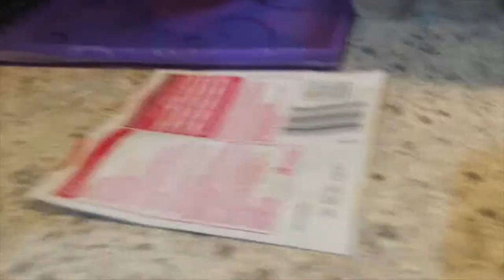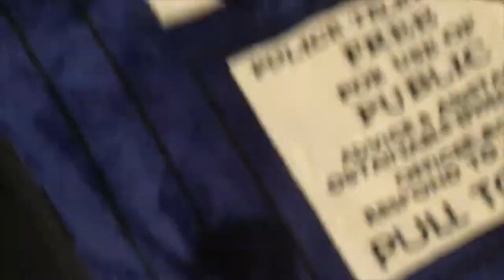Easter 🐣 egg 🥚 hunt | real life 3AM *insane* no clickbait